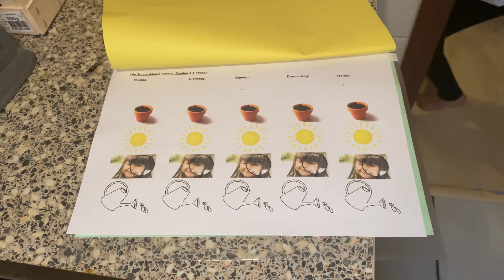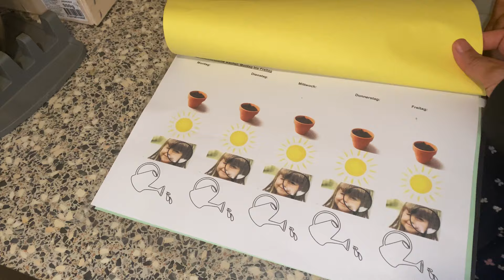आजच्यासाठी जे पण विचार करुन ठेवले ते काहीच नाही झाले🫣 कोल्हापुरी अख्खा मसुर😊marathivlog